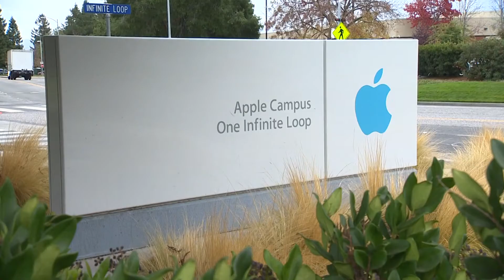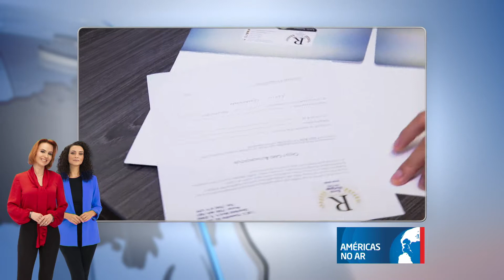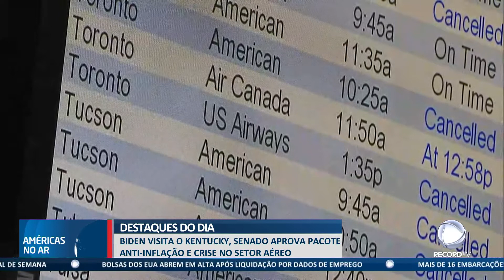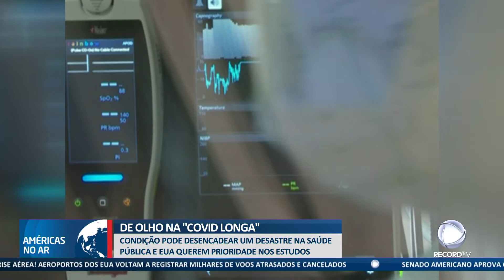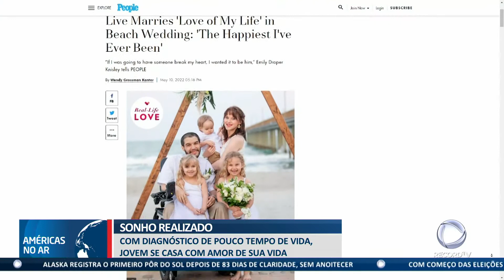Américas No Ar - 08/08/22- Veja Covid longa e imigrantes indocumentados enviados do Texas